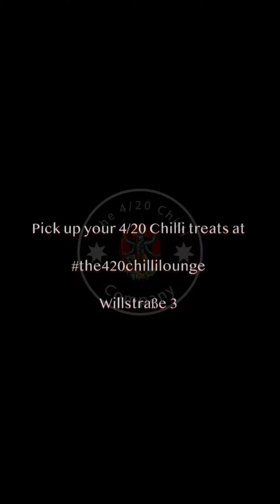DR & SGT PEPPER'S SERIOUS CHILLI REVIEWS TAKE OVER PART 2 ; THE SECOND CHANCE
.Experts & Idiots Episode 51. After their horribly offensive first appearance we have decided to give the aging chilli reviewers a second chance, and this time they their brought friends Charlie & Charline Capsaicin . Let's see if we can avoid disaster this time! Our loving tribute to Def Jam Comedy Slams and History Today. Featuring 4/20 Chilli (Germany), The Capsaicin Cartel (Canada) and White Whale Sauces (The Netherlands).